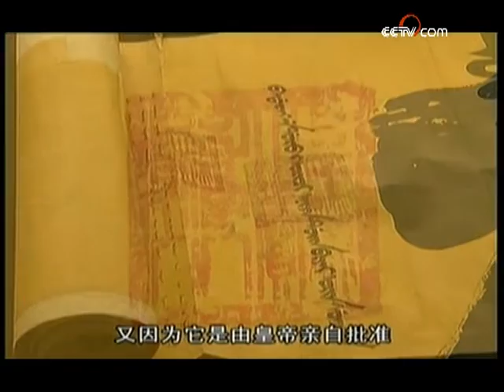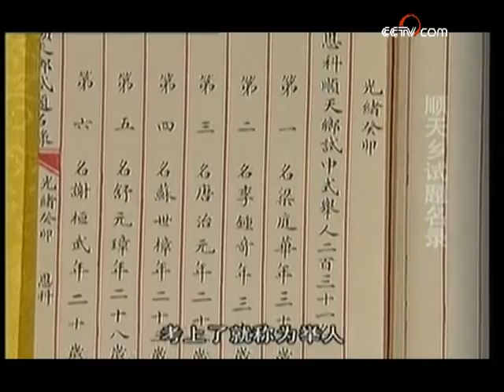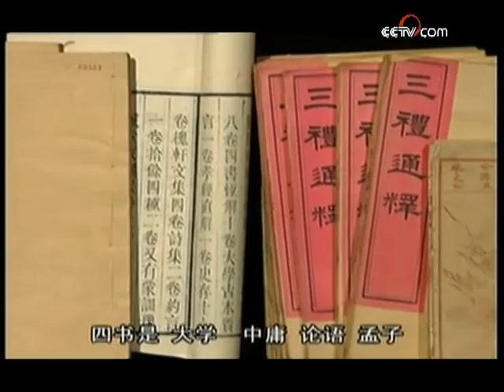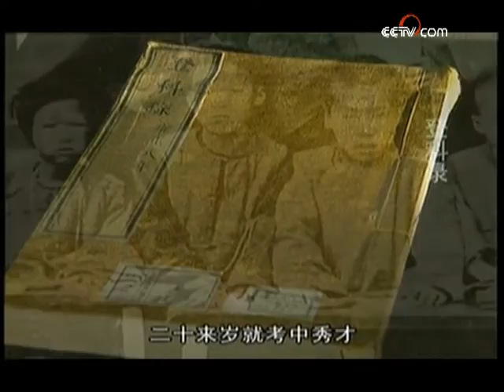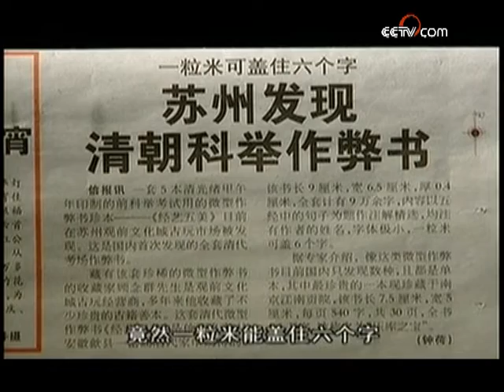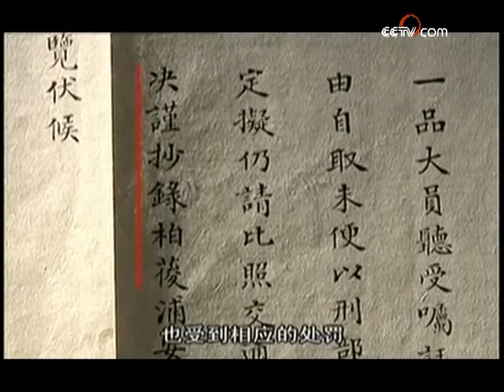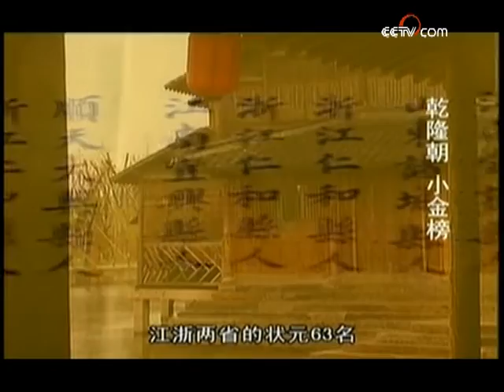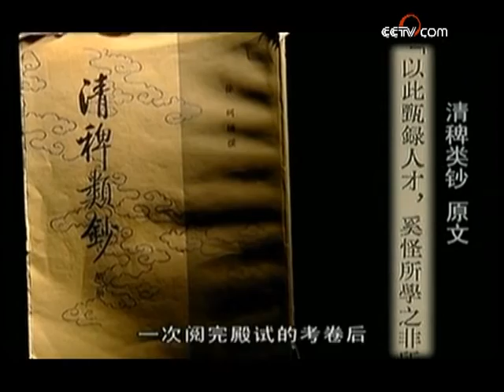作弊祖师爷都有哪些诡计？迷你小抄、枪手替考、行贿考官......后果很严重！【礼仪·舞弊刑罚】| 故宫600年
本期节目主要内容：
洞房花烛夜、金榜题名时。一个成家，一个立业，这是中国几千年的一个传统。科举考试的最高级别又称殿试，直到殿试为止，这是从乡试开始之后过五关斩六将的最高级别。本期节目通过不同朝代的考试，以及金榜的设定规矩，详细介绍了封建社会选拔人才的制度。